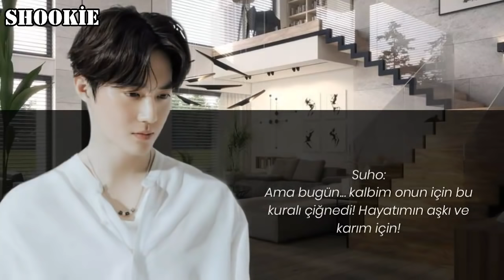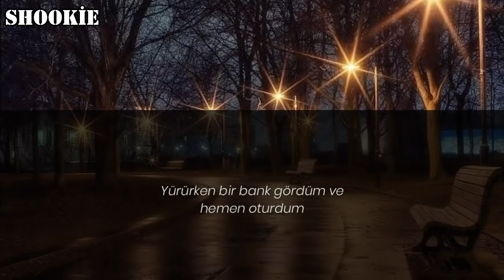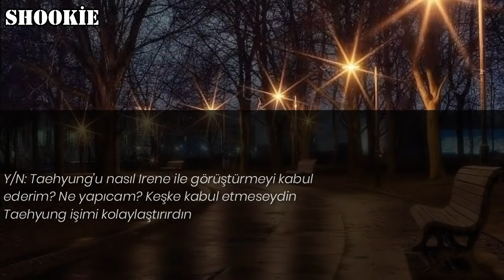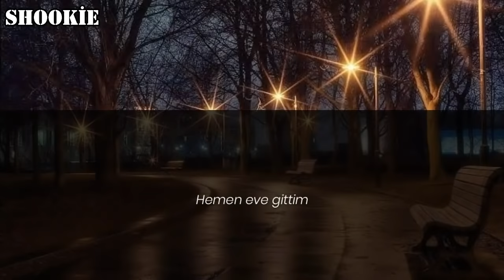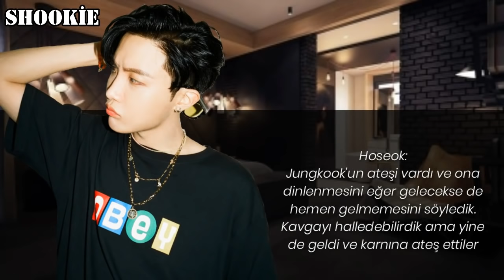Jungkook İle Hayal Et ||Sen Benimsin|| 23. Bölüm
Videonun 6:01 dakikasından sonra bir kesilme olmuş sorun benden kayaklı değil ama burdan okuyabilirsiniz

Taehyung: Evet anne... o sana bahsettiğim kız

Bayan Kim: O seni bir türlü affetmeyen kız mı yani?

Taehyung evet anlamında başını salladı

Y/N: Hmm Bayan Kim hadi sizi muayene edeyim

Hiçbir şey demeden koltuğa oturdu ve onu muayene etmeye başladım

Y/N: Bayan Kim ilaçlarınızı düzenli olarak alıyorsunuz dimi?

Bayan: Bu sabah almayı unuttum... özür dilerim

Taehyung: Neden özür diliyorsun? İnsanlık hali unutabilirsin

Y/N: Şu andan itibaren ona göz kulak olmalısın. Tamam mı? Sana reçete vereceğim

Taehyung'a reçete verdikten sonra bir telefon aldı ve konuşmak için gitti

O gittikten sonra annesi ağlamaya başladı ve elimi tuttu

Y/N: Bayan Kim neden ağlıyorsunuz?

Bayan Kim: Sen şimdiye kadar tanıştığım en mütevazı ve mükemmel insansın. Bilmiyorsun ama beni kendine aşık ettin Y/N... sen bir harikasın (🤭)

Y/N: Bayan Kim ben...

Bayan Kim: Şşş sus ve beni dinle

Bayan Kim: Aptal oğlumun sana ne yaptığını bilmiyorum. Ondan bu kadar nefret etmen için ne yaptı? Ama sana yaptıklarından dolayı ne kadar pişman olduğunu bilemezsin

Bayan Kim: Biliyorum şimdi söyleyeceklerim bana göre değil ama lütfen benim için... benim için onu affet, ona geri dön

Bayan Kim: Bunu son dileğim olarak düşün lütfen

Y/N: Benden istemek zorunda değilsiniz. Onu zaten affettim

Y/N: Lütfen canınızı sıkmayın

Bayan Kim: (gülümseyerek) Tamam

Derken Taehyung geldi

Taehyung: Ne oldu?

Bayan Kim: Hiçbir şey sadece konuşuyorduk

Taehyung: Ne hakkında?

Y/N: İki kız dedikodu yapıyorduk sen anlamazsın 🤭

Taehyung: Ama anne artık kız değil 😂

Bayan Kim: Küçük velet buraya gel. Doğal güzelliğimi nasıl görmezden gelebilirsin?

İkisi de gülmeye başladı. Onları böyle görünce aklıma Jungkook geldi. Sanırım onun da annesi ile arası böyleydi ama annesi ölmüş 🤧

Neyse biraz temiz hava almak için balkona çıktım

Y/N: Ne kadar güzel bir yer

Taehyung: Aynen öyle ve boş zamanımın çoğunu burada harcıyorum. Çok rahatlatıcı

Ona baktım ve

Y/N: Evet haklısın